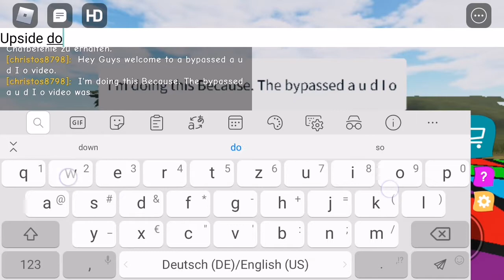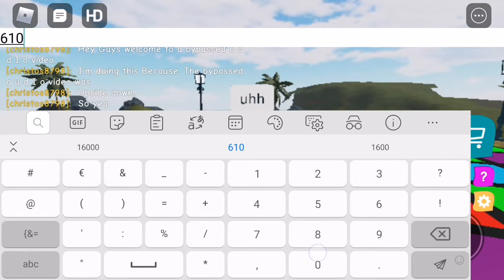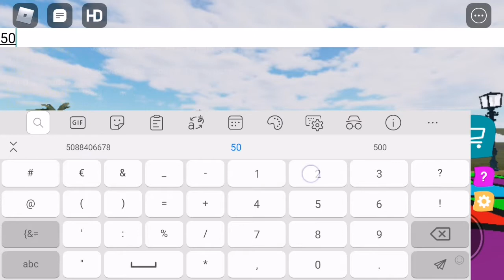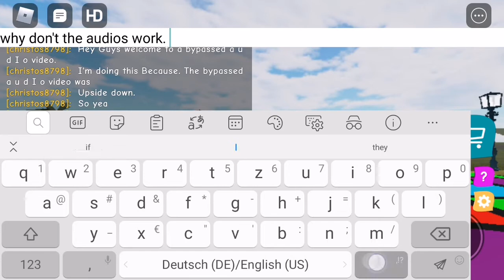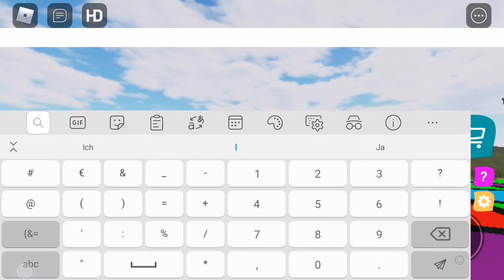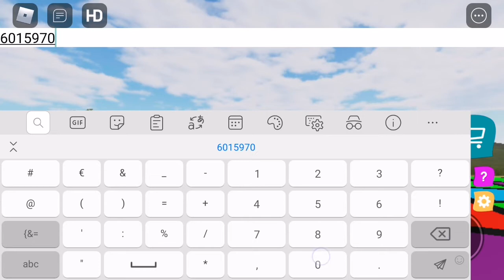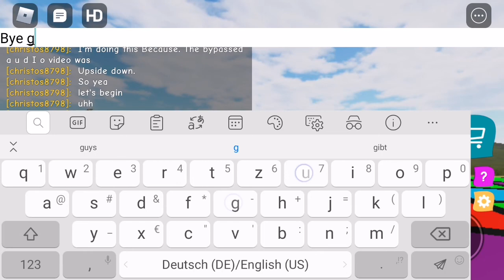ROBLOX BYPASSED AUDIOS🔥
Ids In Video

I'm doing this video because the other bypassed audios Video was Upside down so I wanted to make a Re-Video of it.

New Video towmorrow